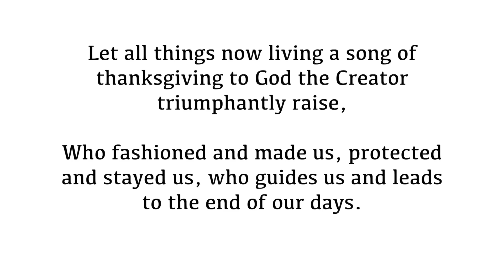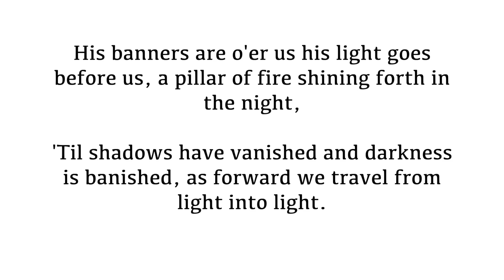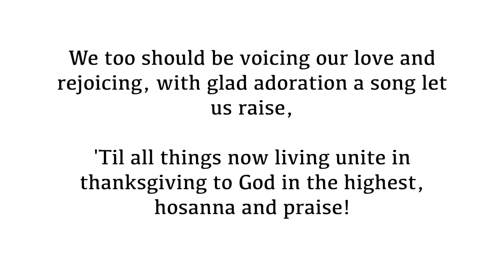Let All Things Now Living - Ensemble & Vocals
Author: Katherine K. Davis (1939)
Tune: Traditional Welsh Melody
Red Trinity # 125

"Sing to the Lord, all the earth; proclaim his salvation day after day" ~ 1 Chron. 16:23